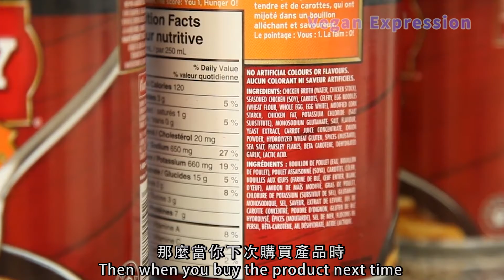純素天使|花花糕餅| Fafa Pastry|無蛋奶蛋糕|no eggs|no milk|vegan cakes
純素甜品師 Vegan Pastry Chef - 花花 (Jennifer Lai)

無蛋、無奶、無任何動物成份
NO EGG, NO MILK, NO ANIMAL INGREDIENTS
可以特別訂造：低糖/無糖/生機/無麩質/有機
Can make special request: Less sugar/Sugar free/Raw/Gluten free/Organic
Phone:
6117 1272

工作聯繫 Work with me